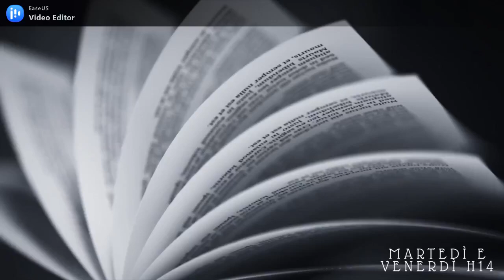REACTION TO VIKINGS [6x11 | Spoiler] //A book shadow\\